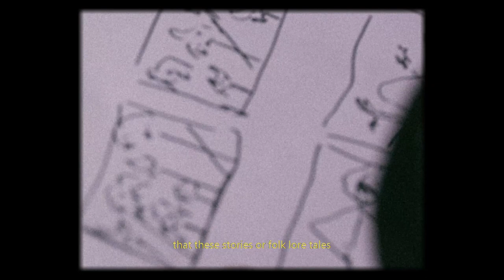[Porters After Dark] Chloë Manasseh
Be transported into a Moroccan fantasy through the brush strokes of Chloë Manasseh.

Be treated to a spectacular visual art experience as
Singapore based, British fine artist Chloë Manasseh explores her Sephardic roots in
her solo exhibition, CASA. The exhibition reflects on how one’s concept of home and
identity shifts over time. CASA delves into Jewish folklore, featuring wall paintings,
two-sided folding screens, a tile installation and pots that will transport the viewer to
an alternate Morocco born from the artist’s vivid imagination. Folklore tales, much
like memory or landscapes, are imprecise and subject to change. Manasseh is
interested in the imprecision of memory and the process by which imagination can
intrude on physical space, influencing how people establish a connection to it,
reflecting on how we inhabit space through visual identity.

ART PORTERS GALLERY
64 Spottiswoode Park Road
Singapore 088652

Opening Hours
Tuesday to Sunday: 1030am-7pm
Mondays and Public Holidays: (by appointment only)